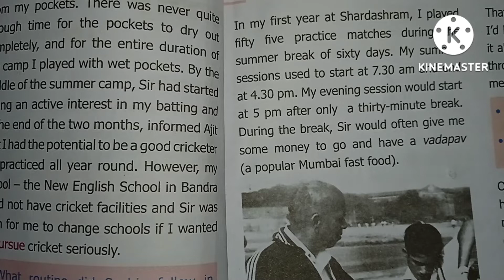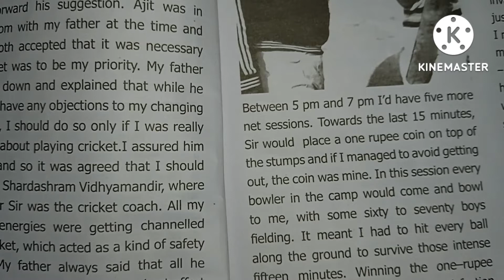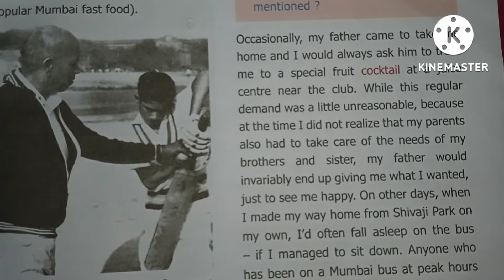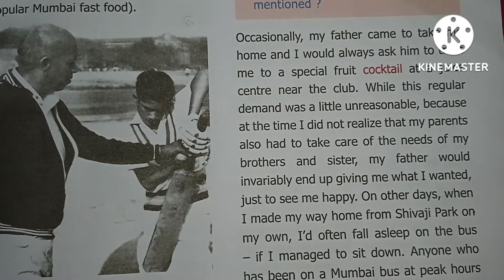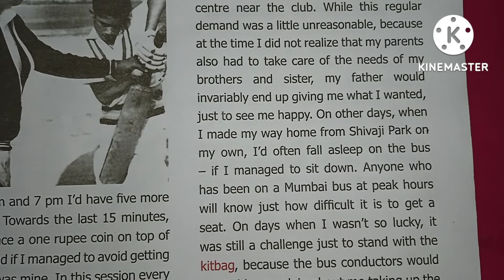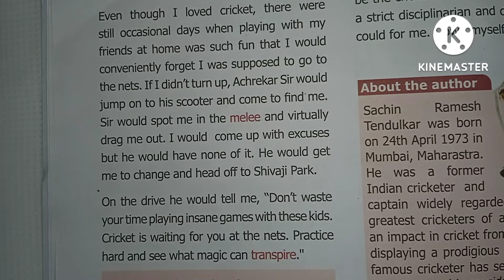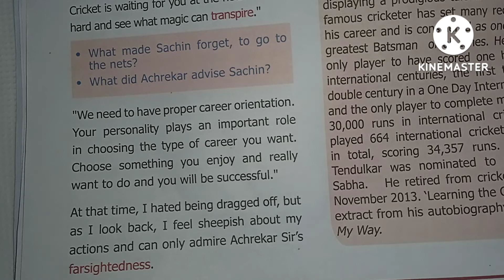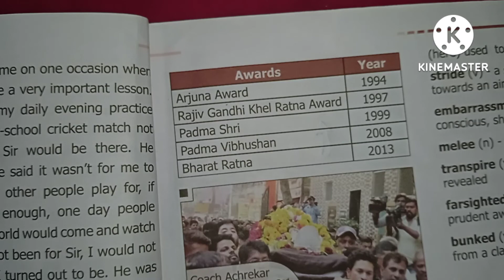Learning the game|part 2|9th standard english unit 1 prose in tamil|strawberry education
9th standard english unit 1 prose learning the game
9th standard english 1st lesson
9th standard learning the game
9th standard learning the game paragraph
learning the game 9th std english in tamil
learning the game tnpsc
sachin tendulkar lesson
sachin lesson
sachin tendulkar lesson in textbook
9th english sachin lesson paragraph
sachin tendulkar life lessons
learning the game explanation
tnpsc exam